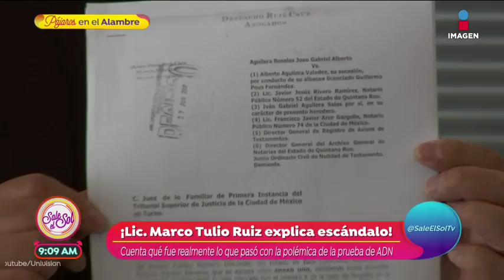Denuncia de Joao Aguilera ante la PGR contra Iván Aguilera | Sale el Sol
¡En conferencia de prensa, los abogados de Joao Aguilera hablaron de las pruebas que tienen en contra de Iván Aguilera!